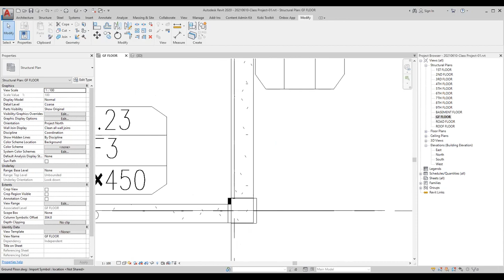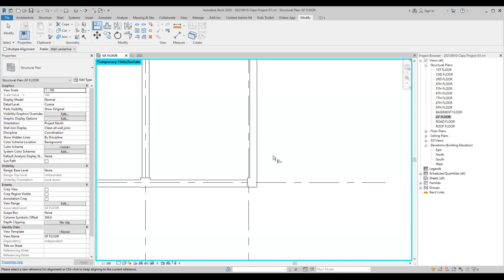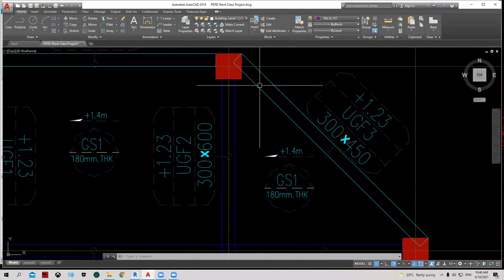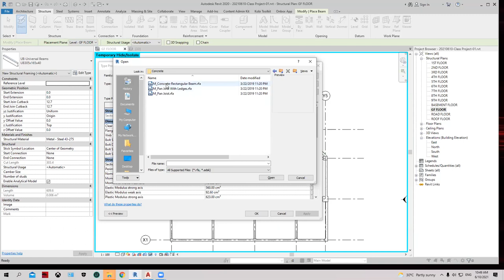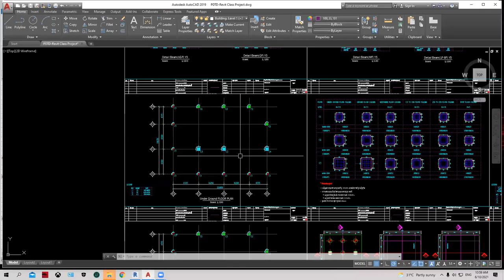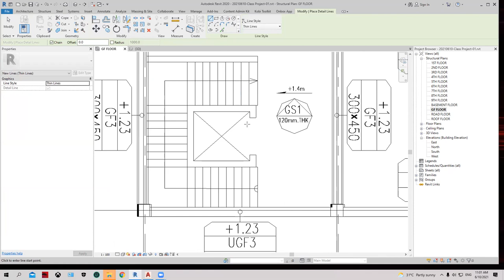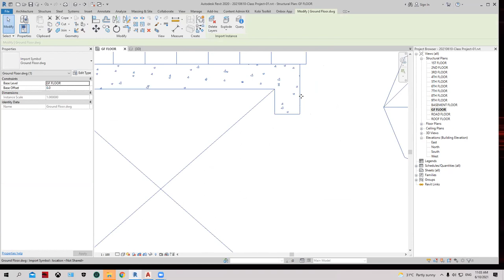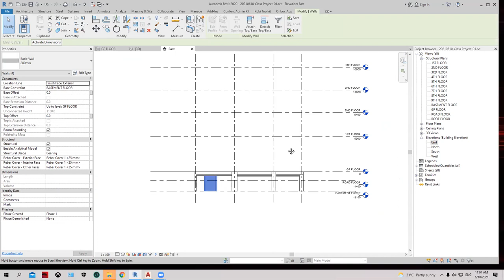Training Revit Structure part13